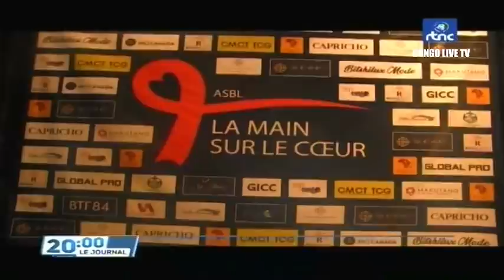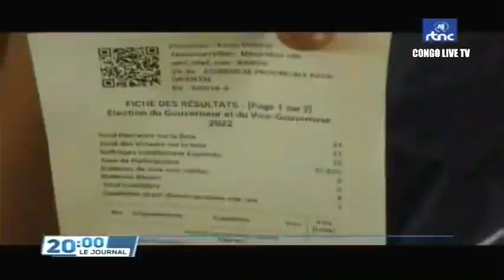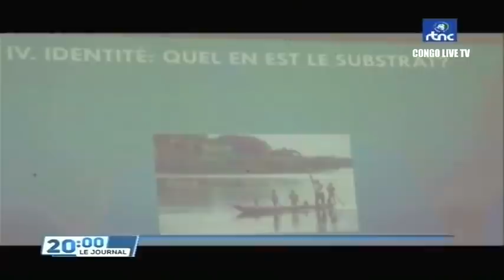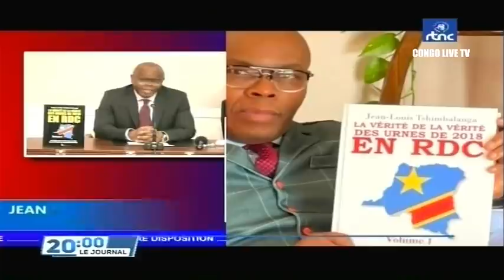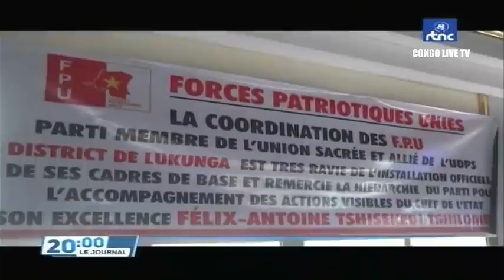🔴RDC : SUIVEZ LE GRAND JOURNAL DE CE DIMANCHE LE 08.05.2022 RTNC EDITION 20H00